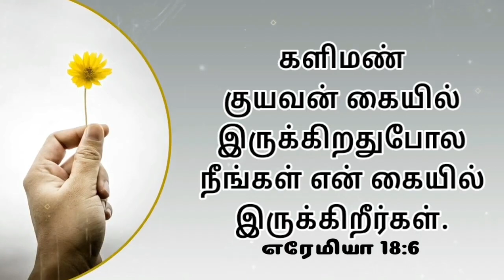28 August 2024